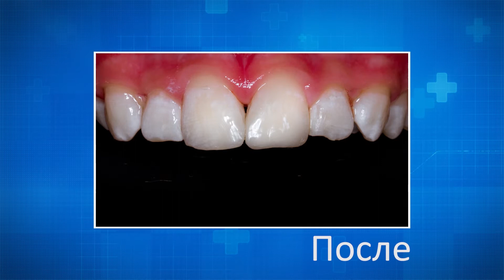Зубренок - презентация оборудования